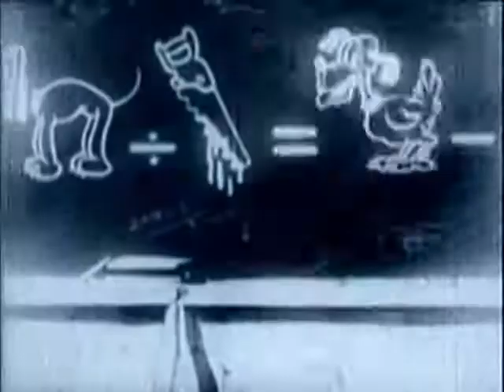The Mad Doctor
A 1933 Mickey Mouse cartoon with a new original sound track, recorded on a public piano in Montréal.  Strictly no editing, this is the raw sound recording with timely sirens :)